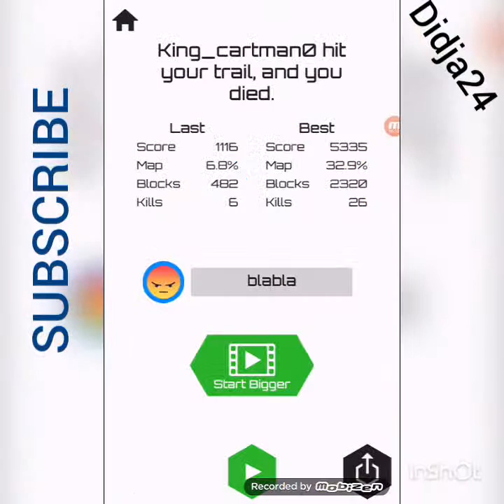Hexar.io | ep1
Prvi put da sam se malo potrudio oko videa :-).